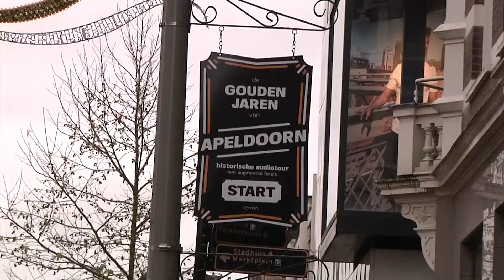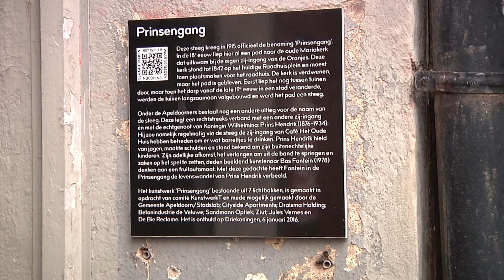Samen1 regionieuws Audiotour over de gouden jaren in de binnenstad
Het regionieuws van Samen1 de lokale omroep van de gemeente Apeldoorn.

00:00 | Samen1 regionieuws
00:07 | Audiotour over de gouden jaren in de binnenstad